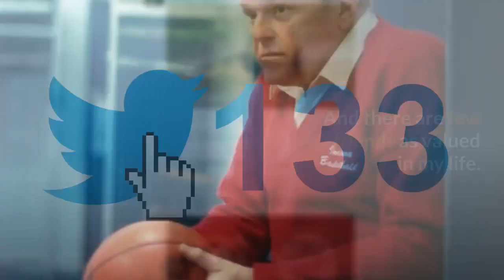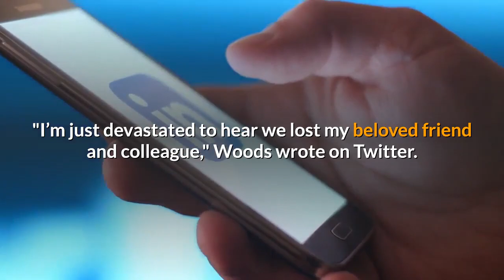Brian Dennehy Dies At Age 81.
Brian Dennehy, a Tony- and Golden Globe-winning character actor known for his roles in the movie "Tommy Boy" and the TV movie "Death of a Salesman," has died at 81.

Dennehy died Wednesday in New Haven, Connecticut, with his wife Jennifer and son Cormac by his side, his representative Brad Turrell confirmed to USA TODAY in a statement on Thursday.

Dennehy racked up more than 180 acting credits in his lengthy career, including roles as Chris Farley's father Thomas "Big Tom" Callahan Jr. in the 1995 comedy "Tommy Boy" and D.A. Jake Dunham in "Dynasty," as well as his more recent role as Dominic Wilkinson in NBC's "The Blacklist."

The veteran actor earned a Tony Award, a Screen Actors Guild Award and a Golden Globe for his turn as Willy Loman in "Salesman" onscreen and on Broadway. He earned a second Tony Award for best actor in a play for "Long Day's Journey Into Night," opposite Vanessa Redgrave, Phillip Seymour Hoffman and Robert Sean Leonard. He was nominated six times for a Primetime Emmy for his work in "A Killing in a Small Town" and "The Burden of Proof," among others.
Celebrities took to social media to mourn Dennehy's death.

Mia Farrow shared her heartbreak on Twitter Thursday with a photo of the late actor.

"Just devastated to learn that the magnificent Brian Dennehy has died," Farrow wrote in a tweet, adding there is "no one i enjoyed working with more. And there are few friends as valued in my life. I took this photo backstage when we were in Love Letters. He loved my pup Bowie."

Lin-Manuel Miranda tweeted that he "was lucky enough to see Brian Dennehy twice on stage, masterful in Love Letters, and monumentally heartbreaking in Death Of A Salesman. A colossus. What a loss."

William Shatner offered his condolences to Dennehy's family in a tweet, calling him "a wonderfully talented actor."

James Woods shared a photo with Dennehy. "I’m just devastated to hear we lost my beloved friend and colleague," Woods wrote on Twitter. "We were partners on two of my favorite films, Split Image and Best Seller. I’ve never laughed so hard as we did every day on the set or off. For a big “tough guy,” he was a sweetheart.
The 6-foot-3-inch Dennehy went to Hollywood for his first movie, “Semi-Tough” starring Burt Reynolds and Kris Kristofferson. He was paid $10,000 a week for 10 weeks' work, which he thought “looked like it was all the money in the world.”

Among his 40-odd films, Dennehy played a sheriff who jailed Rambo in “First Blood,” a serial killer in “To Catch a Killer,” and a corrupt sheriff gunned down by Kevin Kline in “Silverado.” He also had some benign roles: the bartender who consoles Dudley Moore in “10” and the levelheaded leader of aliens in “Cocoon” and its sequel.

His movies also included “Looking for Mr. Goodbar,” “Foul Play,” “Little Miss Marker,” “Split Image,” “Gorky Park,” “Legal Eagles,” “Miles from Home,” “Return to Snowy River,” “Presumed Innocent,” “Romeo and Juliet” and “Assault on Precinct 13.”
He played serial murderer John Wayne Gacy in the 1991 TV movie “To Catch a Killer” and union leader Jackie Presser in the HBO special “Teamster Boss” a year later. “I try to play villains as if they’re good guys and good guys as if they’re villains,” he said in 1992.

He worked deep into his 70s, in such projects as SundanceTV’s “Hap and Leonard,” the film “The Seagull” with Elisabeth Moss and Annette Bening and the play “Endgame” by Samuel Beckett at the Long Wharf Theatre. His last foray on Broadway was in “Love Letters” opposite Mia Farrow in 2014.

briandennehy deathofasalesman Brian Dennehy was primarily known as a dramatic actor. His breakthrough role was as the overzealous sheriff Will Teasle in First Blood (1982) opposite Sylvester Stallone as John Rambo. As a fan, i will remember him for Cocoon, First Blood, F/X and To Catch a Killer. Awards and nominations Year 1990 Primetime Emmy Awards A Killing in a Small Town Nominated 1992 Primetime Emmy Awards The Burden of Proof Nominated 1992 Primetime Emmy Awards To Catch a Killer Nominated 1993 Primetime Emmy Awards Murder in the Heartland Nominated 1994 CableACE Awards foreign Affairs Won 1997 Satellite Awards A Season of Purgatory Nominated 1999 Drama Desk Awards Death of a Salesman Won 1999 Satellite Awards Thanks of a Grateful Nation Nominated 1999 Tony Awards Death of a Salesman Won 2000 Primetime Emmy Awards Death of a Salesman Nominated 2001 Golden Globe Awards Death of a Salesman Won 2001 Producers Guild Awards Death of a Salesman Won 2001 Screen Actors Guild Awards Death of a Salesman Won 2003 Drama Desk Awards Long Day's Journey Into Night Nominated 2003 Tony Awards Long Day's Journey Into Night Won 2005 Primetime Emmy Awards Our Fathers Nominated 2005 Satellite Awards Our Fathers Nominated